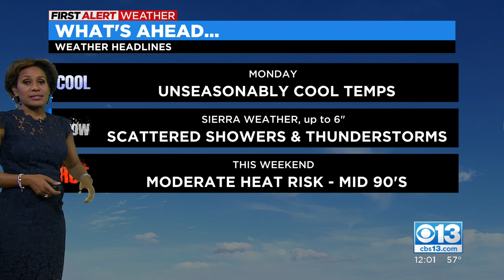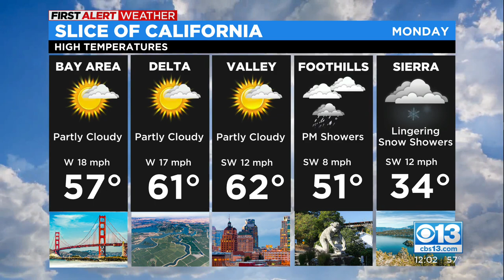Chain Controls Surprise Drivers Traveling Through Sierra On Monday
Most chain controls have now been dropped, but roads in the high country were a mess earlier Monday morning.